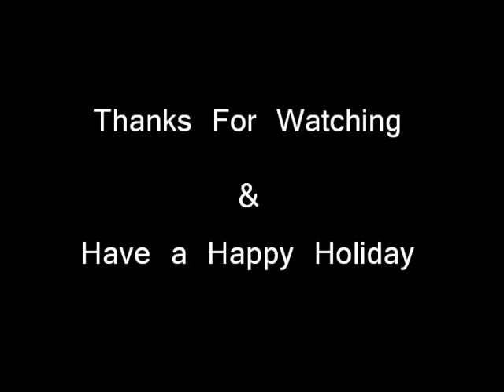A Husky's dream, Bagheera's First Snow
Have a Happy Holiday and enjoy.

Make sure to listen with the sound on and a glass of Hot Chocolate by your side.